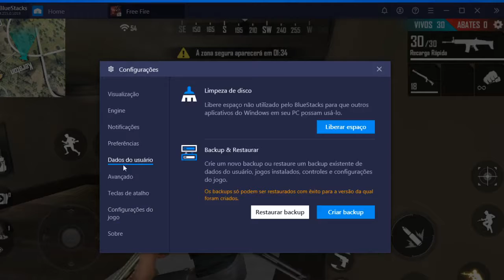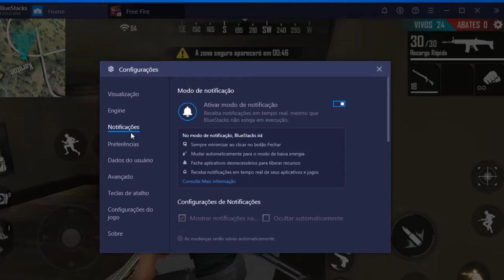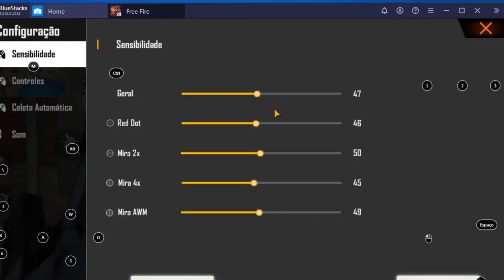COMO REMOVER O LAG DO FREE FIRE EM QUALQUER PC FRACO - EM EMULADOR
➨ Se vc gostou do video deixa esse like pra fortalece nosso trabalho